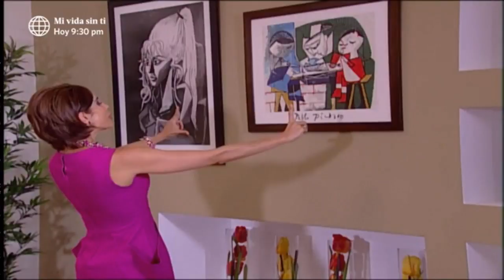Al Fondo hay Sitio: Francesca se desmayó al ver a Nicolás "besando" a una empleada (Capítulo 21)